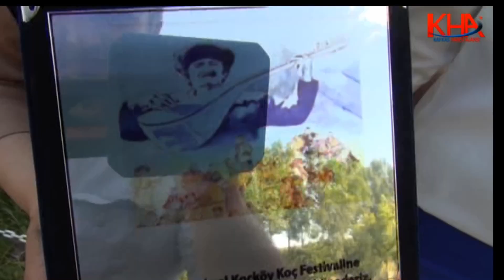Nerede O Koçköy’ün Eski Koç Festivalleri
Kars Arpaçay ilçesi beldesiyken nüfusun azalması sonucu köy olan Koçköy’de yıllardır süregelen koç festivalleri özlenir oldu.